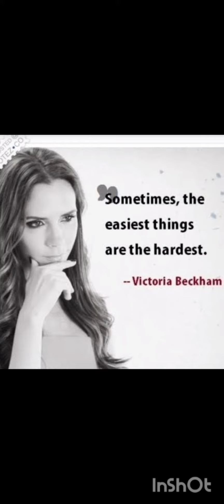women can marry more than one husband is officially legalized by Mrs Lish.